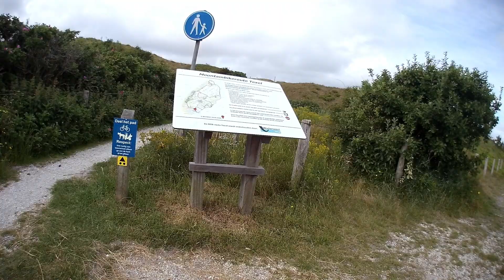Mountainbiken Texel 9-7-2022